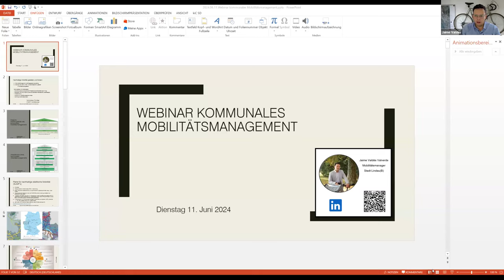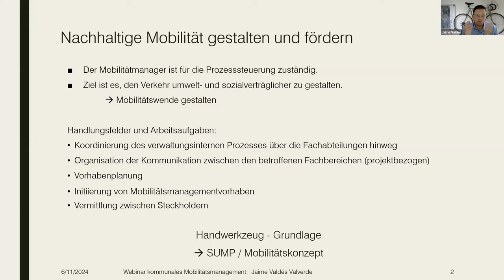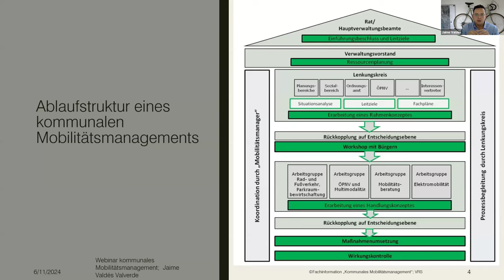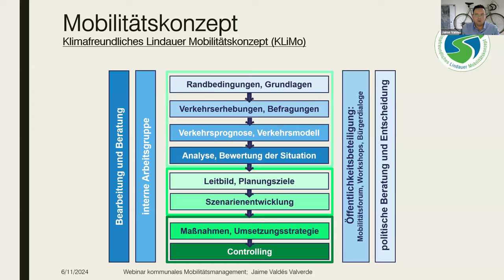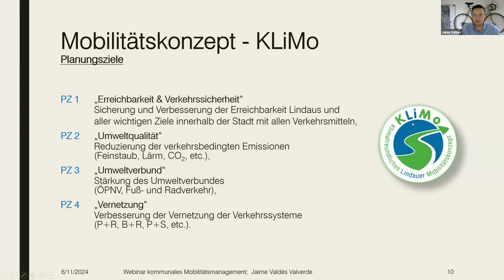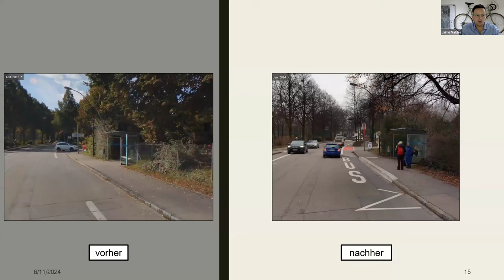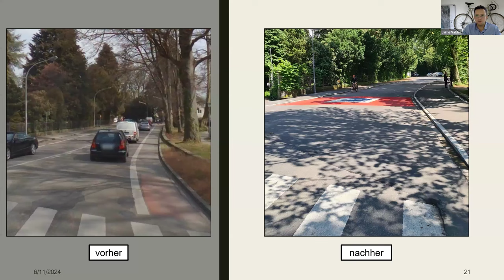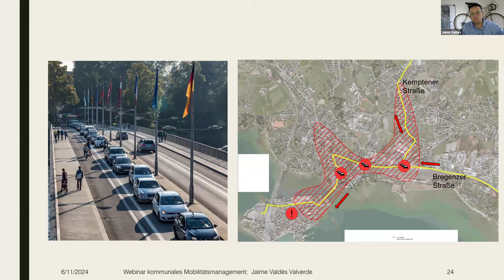Das kommunale Mobilitätsmanagement – Webinar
Bei den Kommunen liegt eine große Verantwortung für die Gestaltung der Mobilitätswende. Der Wandel von der autozentrierten Verkehrs- und Stadtplanung hin zu einer menschenfreundlichen, nachhaltigen Mobilität erfordert neue Planungsabläufe und Prozesse in Politik und Verwaltung und eine gute Kommunikation. Genau hier setzt das kommunale Mobilitätsmanagement an.

Die Kommunen in Bayern sind bei der Planung und Umsetzung ihrer mobilitätspolitischen Projekte für ein gutes Mobilitätsmanagement zudem auf die Unterstützung mit Know-How sowie Förderprogramme von Land und Bund angewiesen. Deshalb ist der Austausch mit Kommunen und das Einbringen neuer Ideen und Bedarfe in parlamentarische Initiativen im Landtag ein wesentlicher Baustein, um die Verkehrswende auf allen Ebenen voranzubringen.

Begrüßung und Einleitung Dr. Markus Büchler, MdL 00:00
Redebeitrag von Jaime Valdés Valverde 03:05
Diskussion und Antworten auf Fragen der Zuschauenden 43:34

Jaime Valdés Valverde, Mobilitätsmanager der @stadtlindau88131 hat aus der Praxis berichtet und anschauliche Beispiele mit Dr. Markus Büchler, Sprecher für Mobilität der Landtags-Grünen erörtert. Thematisiert wurde die Rolle von Mobilitätskonzepten, was das kommunale Mobilitätsmanagement leisten kann, wie es flächendeckend etabliert werden kann und was es vom Freistaat Bayern dafür braucht.